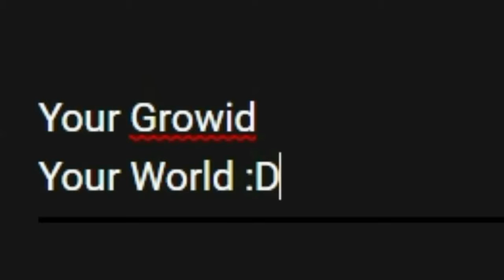20 World Locks GIVEAWAY 🎉 2020 I Growtopia